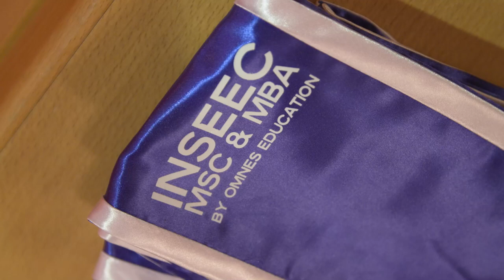AFTER MOVIE REMISE DIPLOME INSEEC MSC & MBA INSEEC PROMO 2021 - LYON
Remise de Diplômes des programmes MSc & MBA de Lyon à la Cité Internationale.